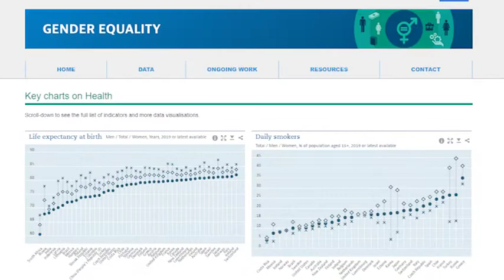International Pay Equity Day | internationale de l’égalité de rémunération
In this conversation, Commissioner Kadie Ward speaks with Emanula Pozzan, a Senior Specialist on Gender Equality with the ILO.  She is part of the “Equal Pay International Coalition” Secretariat (EPIC).  EPIC is a coalition of the ILO, UN Women, and the OECD. She also speaks with Monkia Queisser, Senior Counsellor to the Director of Employment, Labour and Social Affairs Directorate and the Head of Social Policy Division at the Organization for Economic Development and Cooperation or OECD.  The Pay Equity Commission of Ontario has enjoyed long-term collaboration with EPIC and ILO.

Elle fait partie du secrétariat de la Coalition internationale pour l’égalité salariale (EPIC). L’EPIC est une coalition réunissant l’OIT, ONU Femmes et l’OCDE. Elle s’entretient également avec Monika Queisser, conseillère principale du directeur de la Direction de l’emploi, du travail et des affaires sociales et chef de la Division des politiques sociales de l’Organisation de coopération et de développement économiques (OCDE). La Commission de l'équité salariale de l'Ontario jouit d’une collaboration de longue date avec l’EPIC et l’OIT.